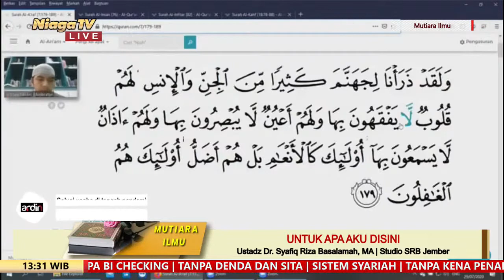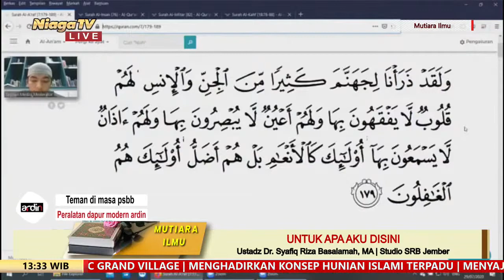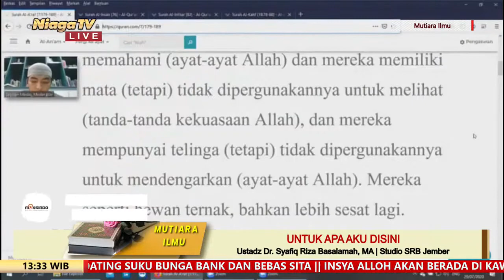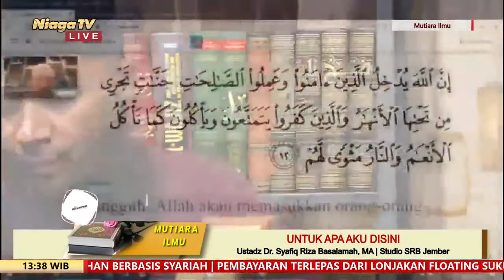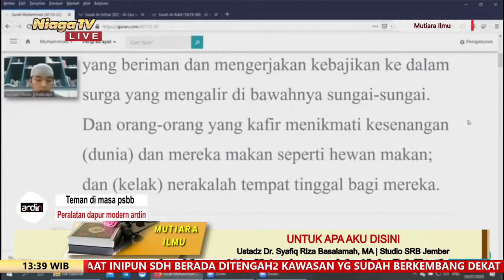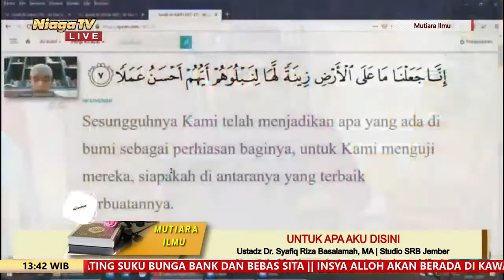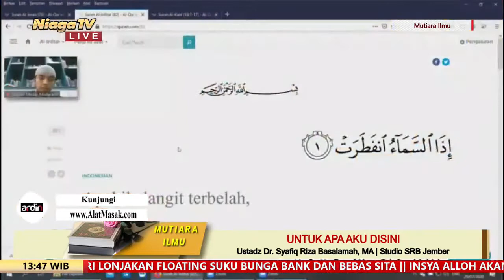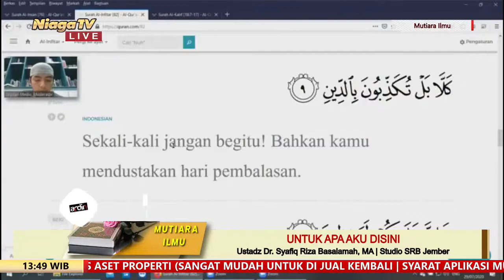Untuk Apa Aku Disini | Ustadz Dr Syafiq Riza Basalamah, MA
Untuk Apa Aku Disini